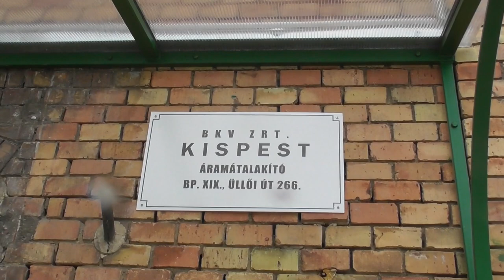2018.11.30 A volt kispesti villamos kocsiszín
Egykor villamos remiz volt, most bolt és patika. 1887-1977-ig villamosok laktak benne, ma bolt és patika.